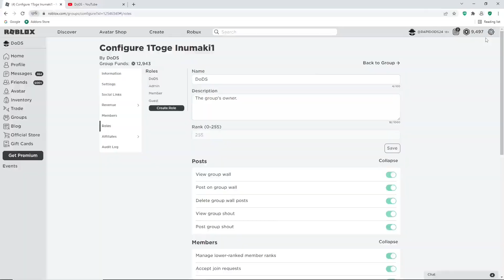SHINDO LIFE ALL NEW SECRET *FREE BLOODLINE* CODES FOR APRIL 2022 |*RELL COIN* CODES FOR SHINDO LIFE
Tittle : SHINDO LIFE ALL NEW SECRET  *FREE BLOODLINE* CODES FOR APRIL 2022 |ALL NEW *SECRET CODES* FOR SHINDO LIFE

Hello everyone :)
in this video I'm going to show you all new and working codes on "Shindo life" I hope the video help you.

Tittle : SHINDO ALL *NEW* CODES PLUS RELL COIN SHOP STOCK|ALL NEW *CODES* FOR SHINDO LIFE

CODES FOR SHINDO LIFE
NEW CODES FOR SHINDO LIFE
NEW CODES FOR SHINDO LIFE 2022